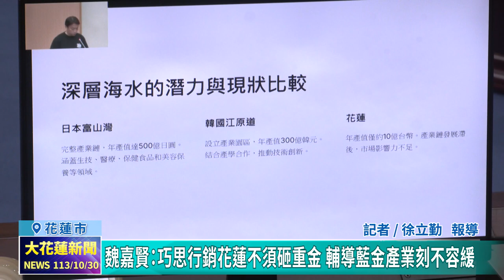20241030 06 魏嘉賢：巧思行銷花蓮不須砸重金 輔導藍金產業刻不容緩